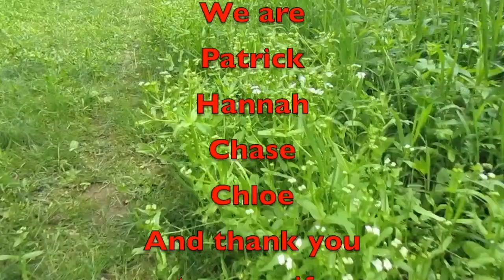School in a Strange Time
In this video, we talk about going to school in this crazy time we are in. It is a lot to take in.

Amazon Link
Nomadic Gear Backpack Clip